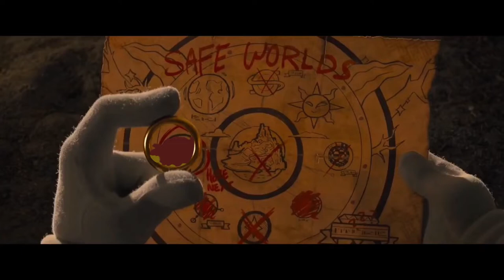Mushrooms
Actually quite delicious!